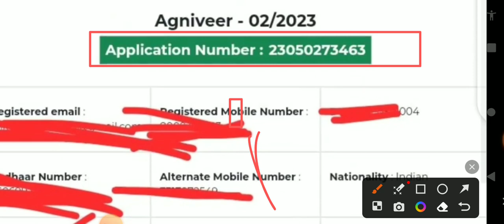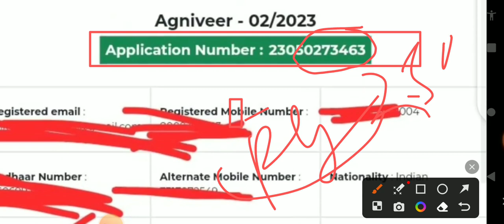Total Number of FORM अग्निवीर Navy SSR/MR